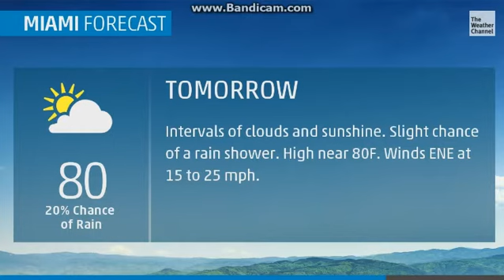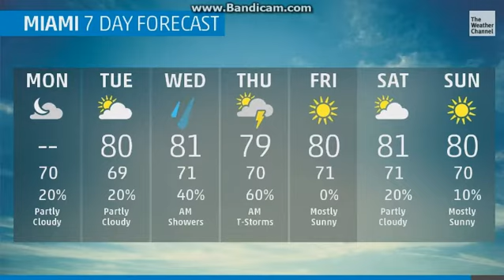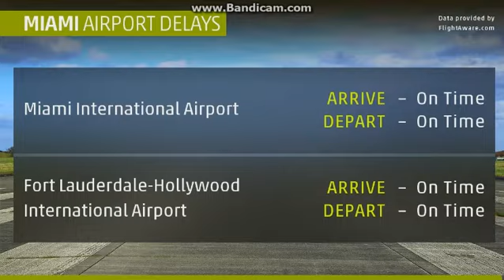Local Now [4-10-17 5:40PM EST]